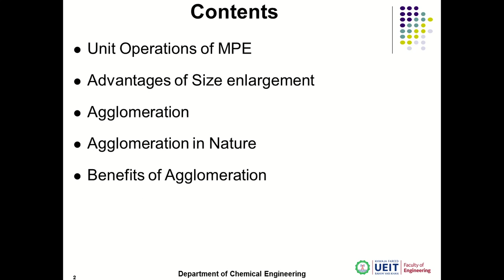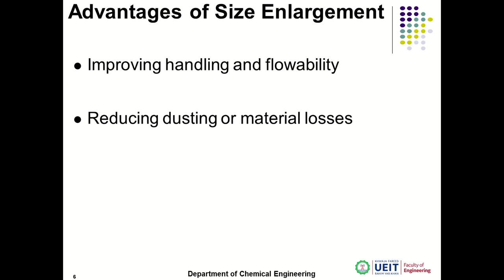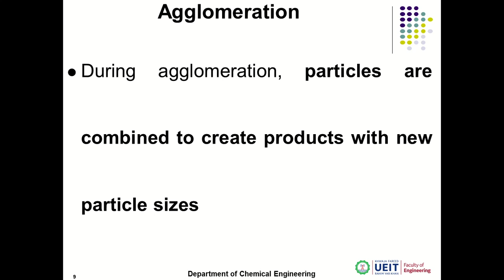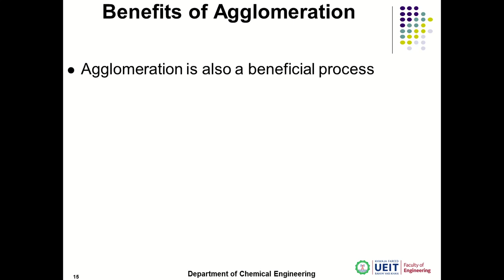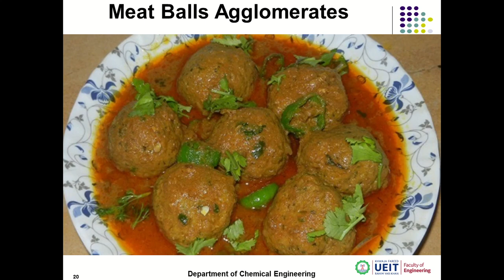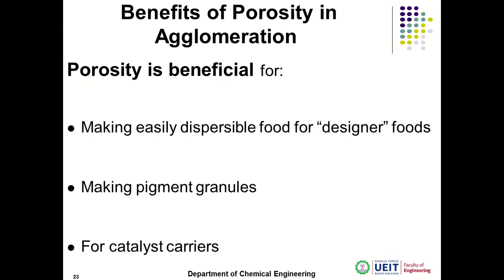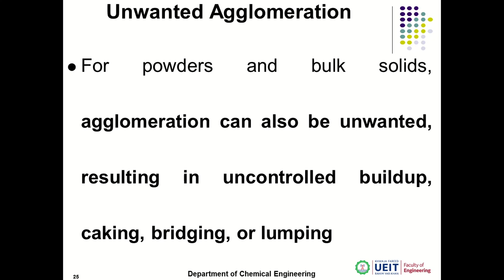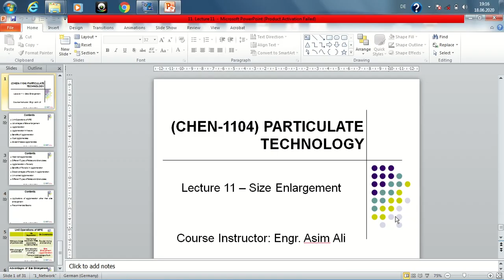Lecture 17 - Particulate Technology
Due to the present COVID-19 pandemic, like all other Pakistani students, the students of KFUEIT are also staying at their homes. Therefore, following up the directions of KFUEIT, I have recorded Lecture 17 that covers Size Enlargement - Part B for the Particulate Technology (CHEN-1104) for the 2nd semester BS Chemical Engineering students.

The Lecture slides are also available on your LMS.

Happy Learning while staying safe, healthy, and blessed!